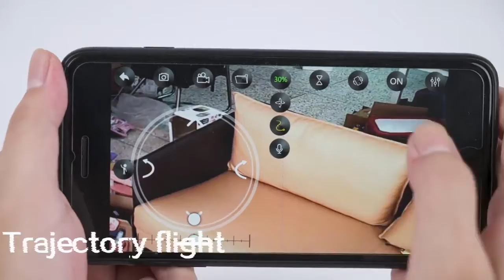M9 Drone with 4K Camera, Mini Induction Aircrafts, Adults& Kid Remote Control Plane Toy, Gifts, 2092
The purchase quantity per each person is limited to 1 pcs.

How do you get more discount and more information?